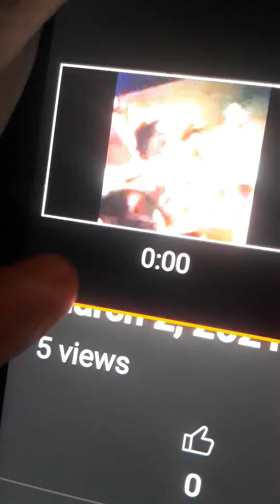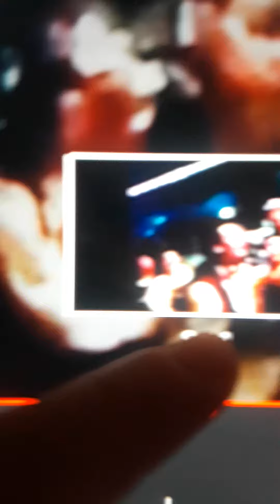March 2, 2021